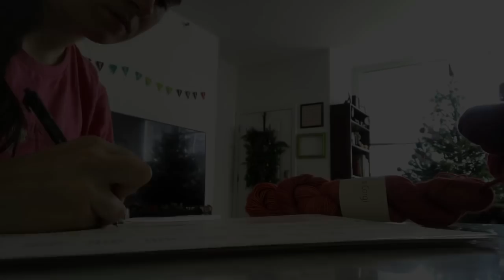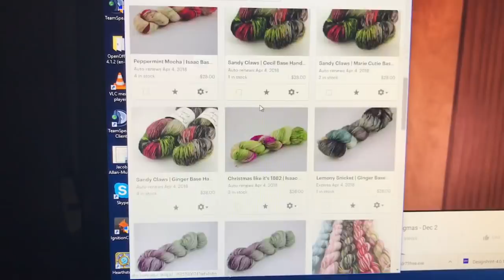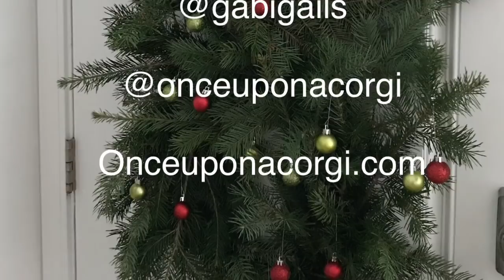Vlogmas Day 4: Aeron Vs Baby Jesus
Dog walks, shop Updates and giant headphones

Shop | OnceUponACorgi.com